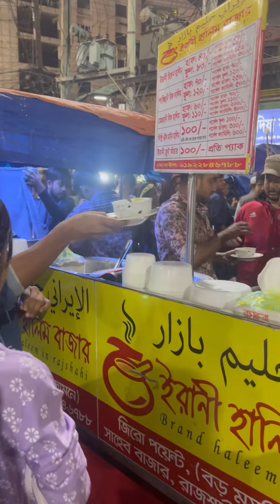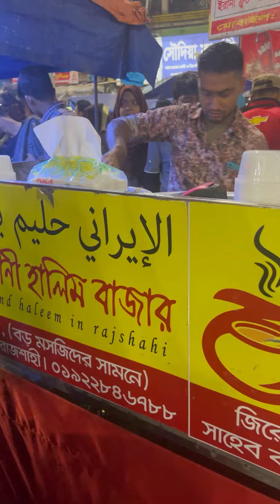দালিম নট হালিম!😁 || Hunger Heaven Tour